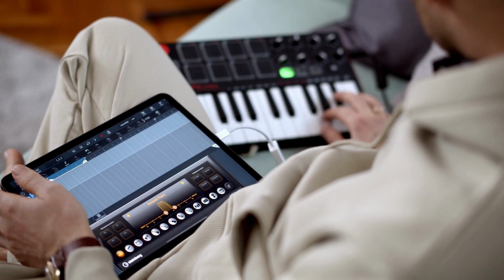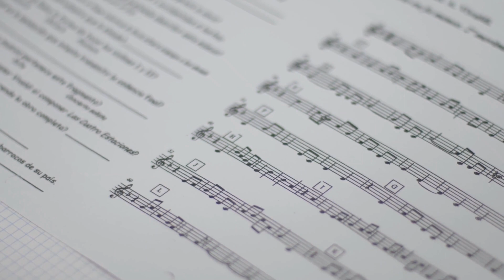Little Umbrellas Reggae Happy TrackTribe